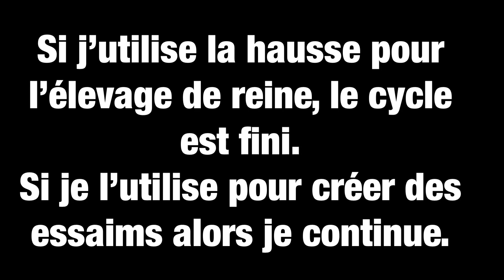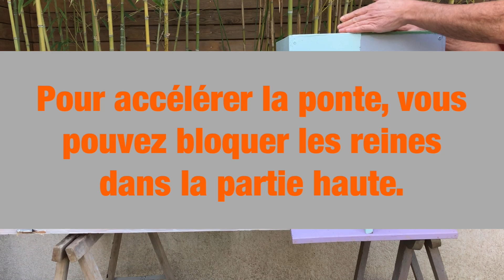Hors série: Elevage de reine dans une hausse Apiculture 2021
Bonjour,
Vidéo sur l'élevage de reine dans hausse suite à un échange avec Romain.

Les abeilles de fred07
Apiculture 2020